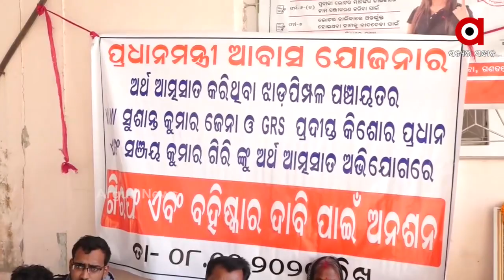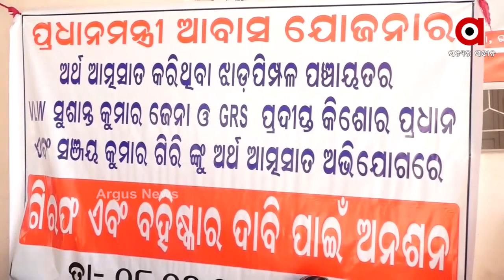ଘର ନକରି ଉଠିଛି ବିଲ୍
ଘର ନକରି ଉଠିଛି ବିଲ । 70 ବର୍ଷୀୟ ବୃଦ୍ଧ ଦମ୍ପତିଙ୍କ ଆବାସ ଟଙ୍କାକୁ vlw ଓ grs ଚଳୁ କରିଥିବାର ସଙ୍ଗୀନ ଅଭିଯୋଗ ...
ଅଧିକ ଖବର ପାଇଁ ଡ଼ାଉନଲୋଡ କରନ୍ତୁ “Argus News” ଆପ୍